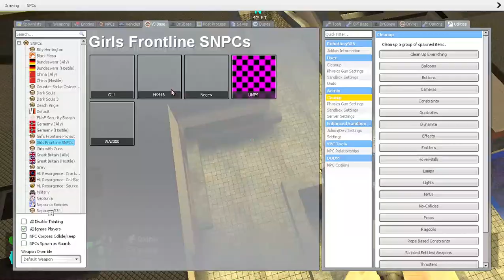Garry's Mod = Girls Frontline SNPCs : A New Project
= UMP9 =
- receives invulnerability when peeking/leaning
- uses flashbangs to blind enemies
- rather tanky

= HK416
- weapon has high damage and rate of fire
- uses m320 grenade launcher to flush out enemies
- less tanky than UMP9